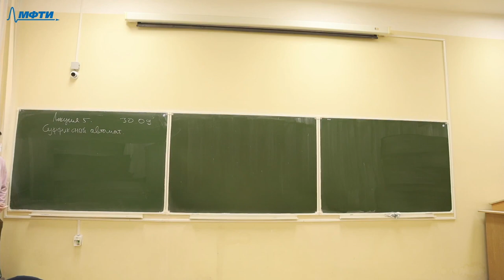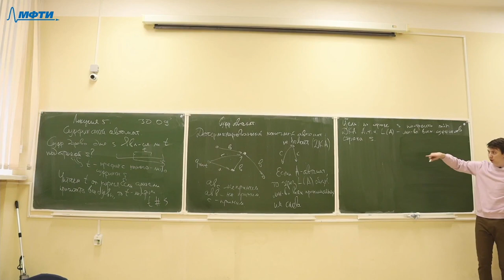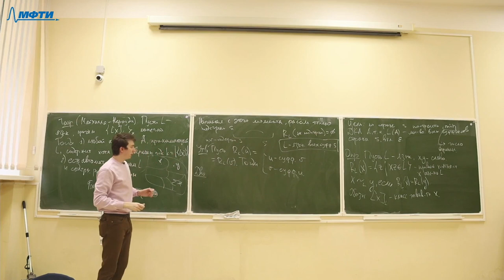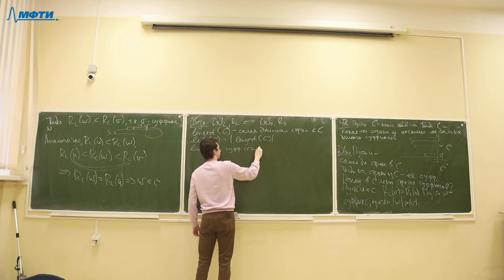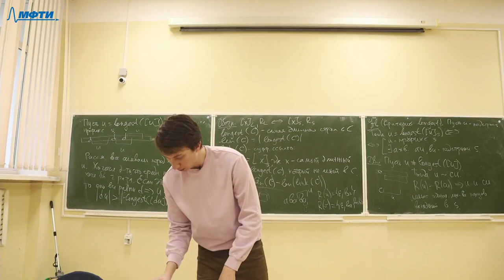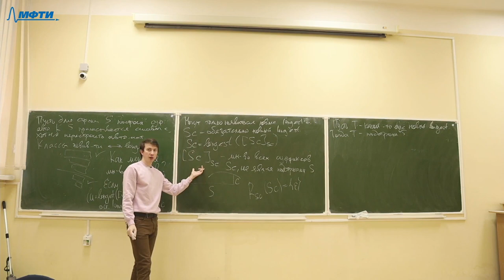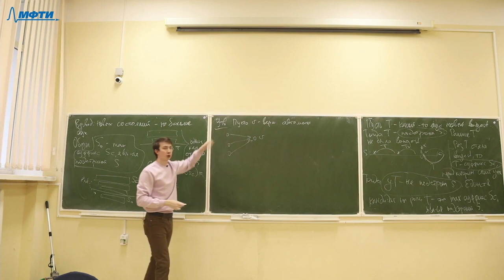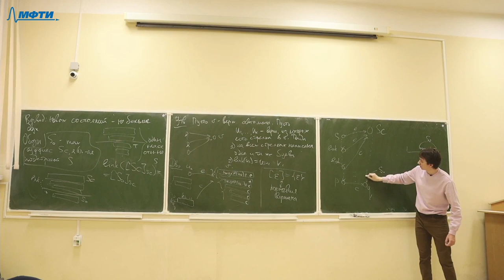Алгоритмы и структуры данных 5. Суффиксный автомат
00:00:00 - Как узнать, является ли t подстрокой s, с помощью суффиксного дерева?
00:04:40 - Детерминированный конечный автомат
00:11:03 - Правый контекст и классы эквивалентности
00:14:03 - Теорема Майхилла-Нероуда
00:20:36 - Утверждение о суффиксах слов с совпадающим правым контекстом
00:24:12 - Утверждение о классе эквивалентности
00:31:22 - Важные обозначения
00:37:38 - «Критерий longest»
00:45:42 - Алгоритм построения суффиксного автомата
01:07:50 - Как ведёт себя множество рёбер, ведущих в одну вершину?
01:16:15 - Простой случай

Лектор: Степанов Илья